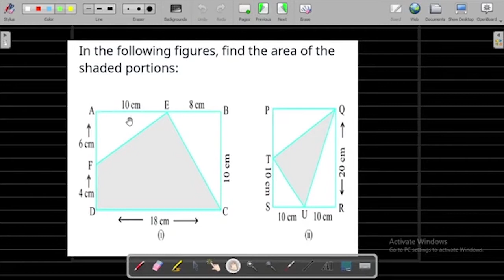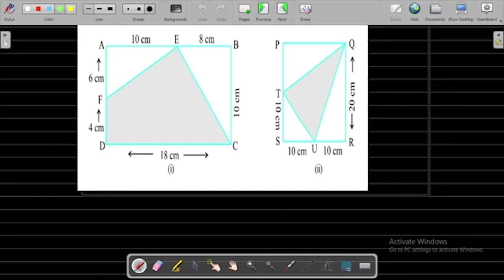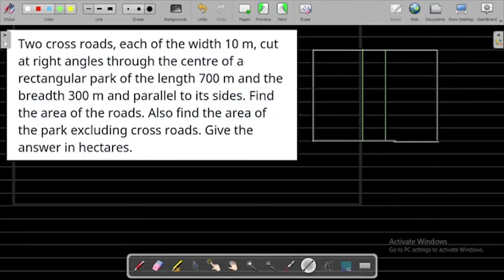CLASS 7 | MATHS